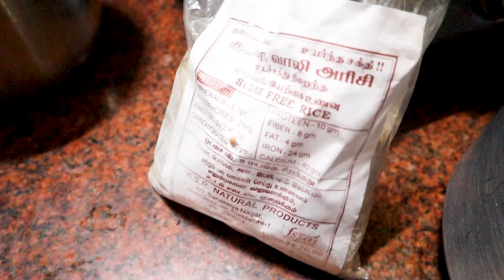குழந்தை பிறந்த பின் தொப்பையை எப்படி குறைக்கலாம் weight loss recipes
syska Smart Watch